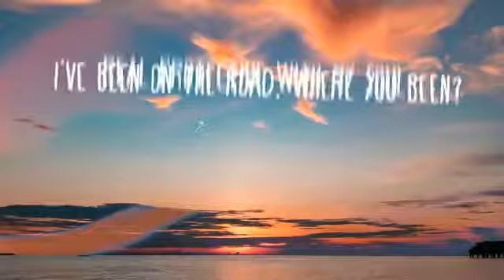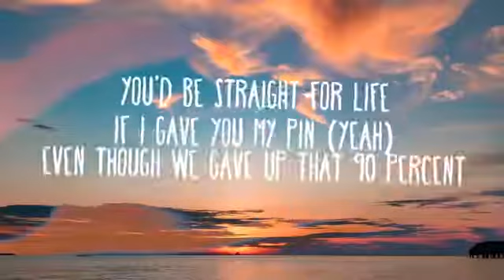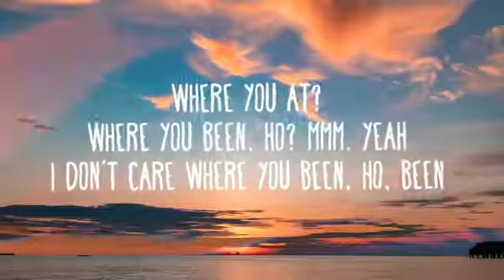Ariana Grande - Monopoly (Lyrics) ft. Victoria Monét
» Download Ariana Grande - Monopoly (Lyrics) ft. Victoria Monét